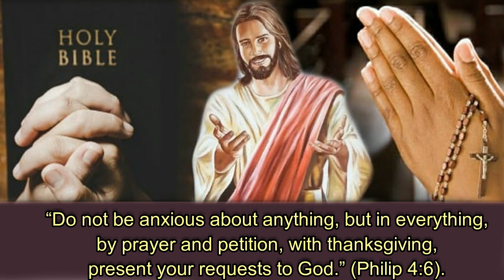Prayer during Worry by Fr. Nelson Lobo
Prayer during Worry